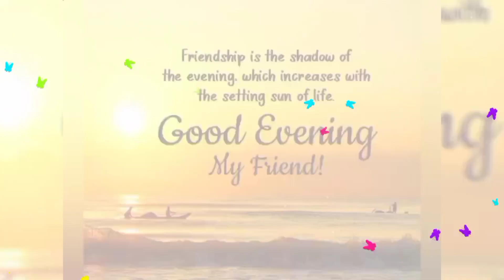🌹🌹Good evening status videos🌹🌹